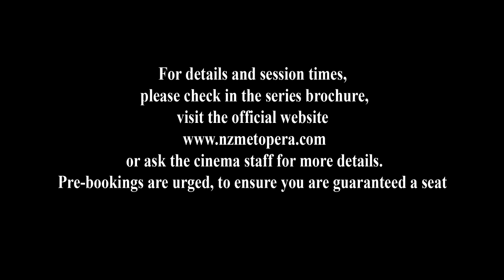Metropolitan Opera HD Live 2010/2011 series - trailer (New Zealand)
There are 11 Operas in total, here is the 2010-11 Schedule of Events for New Zealand (RUNTIMES ARE APPROXIMATE AND SUBJECT TO CHANGE)

1.w/c 4th Nov, 2010  DAS RHEINGOLD (Wagner)  New Production   Performance runtime:  3hrs 15mins
2.w/c 25th Nov, 2010  BORIS GODUNOV (Mussorgsky)  New Production   Performance runtime:  5hrs 30mins
3.w/c 16th Dec, 2010  DON PASQUALE (Donizetti)  Performance runtime:  4hrs 0mins
4.w/c 27th Jan, 2011  DON CARLO (Verdi)  New Production  Performance runtime: 5hrs 0mins
5.w/c 17th Feb, 2011  LA FANCIULLA DEL WEST (Puccini)  Performance runtime: 3hrs 50mins
6.w/c 17th Mar, 2011  IPHIGÉNIE EN TAURIDE (Gluck)  Performance runtime:  3hrs 15mins
7.w/c 7th Apr, 2011  LUCIA DI LAMMERMOOR (Donizetti)  Performance runtime: 4hrs 20 mins
8.w/c 5th May, 2011  LE COMTE ORY (Rossini)  New Production  Performance runtime:  3hrs 25mins
9.w/c 26th May, 2011  CAPRICCIO (R. Strauss)  Performance runtime: 3hrs 30mins
10.w/c 16th Jun, 2011  IL TROVATORE (Verdi)  Performance runtime:  3hrs 30mins
11. w/c 30th Jun, 2011  DIE WALKÜRE (Wagner)  New Production   Performance runtime:  5hrs 35mins